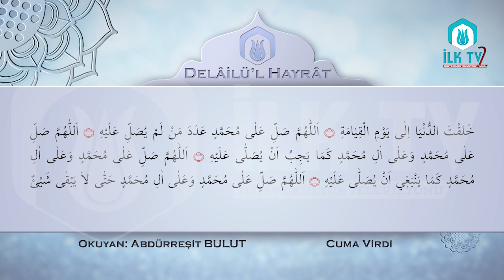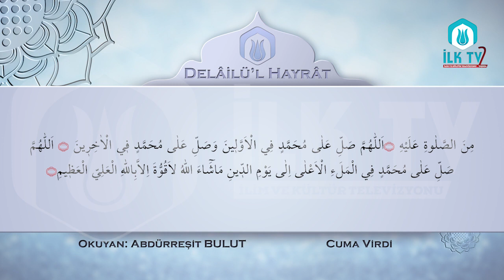Delâilü'l Hayrât - Cuma Virdi - İLK TV